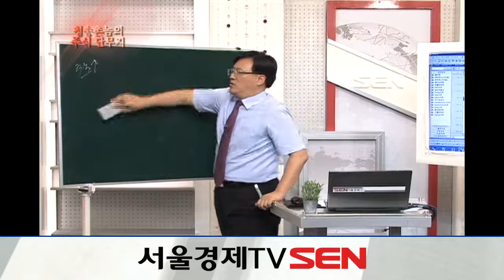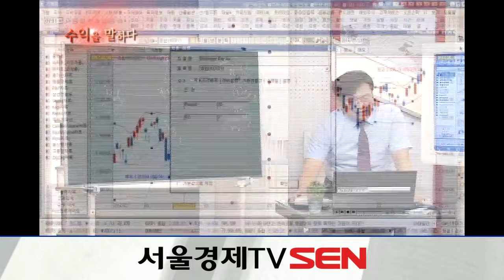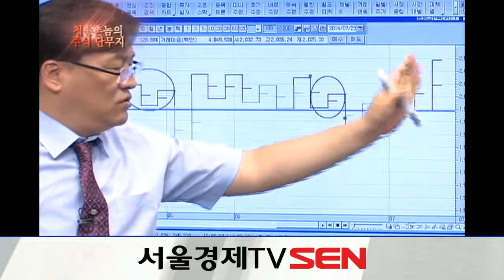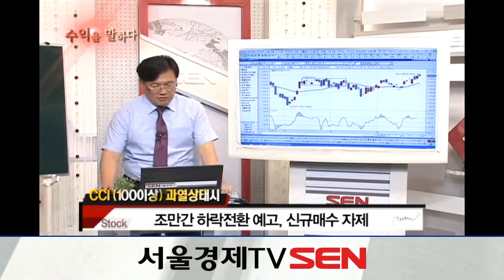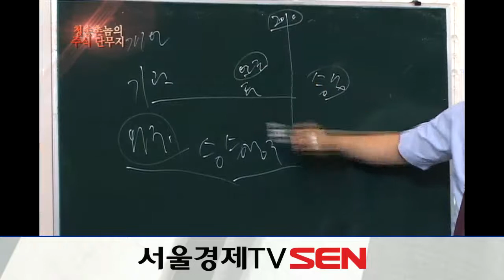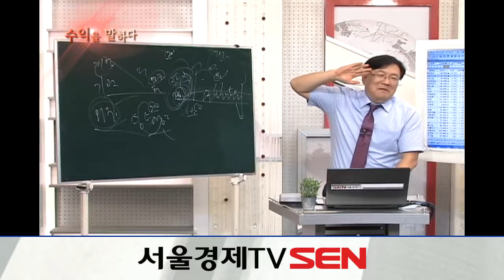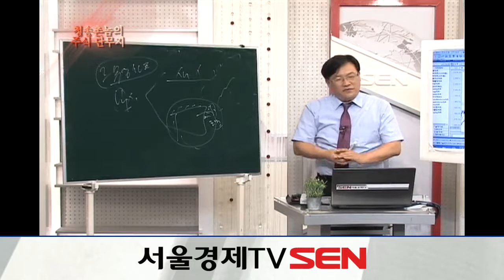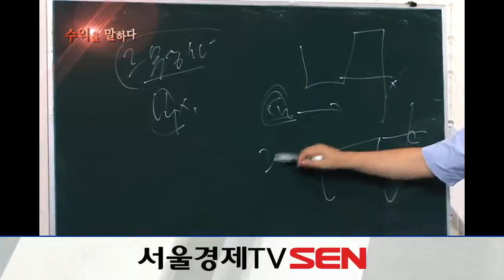20140725_수익을 말하다_청송촌놈의 주식단무지_101회